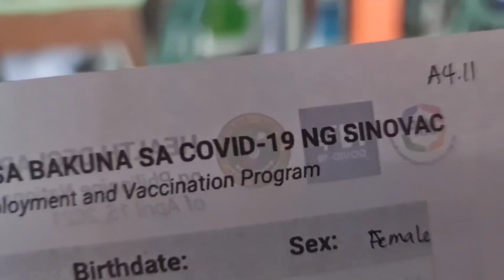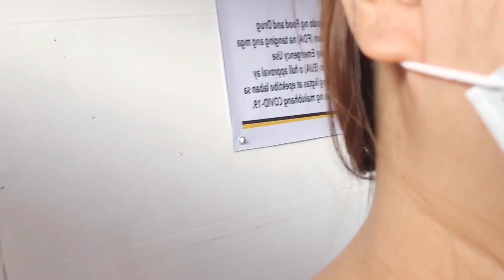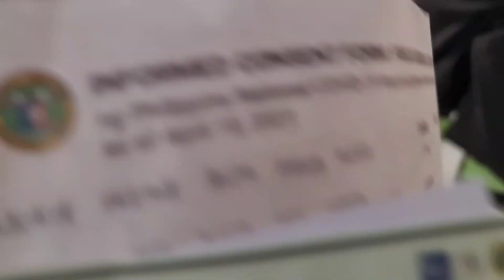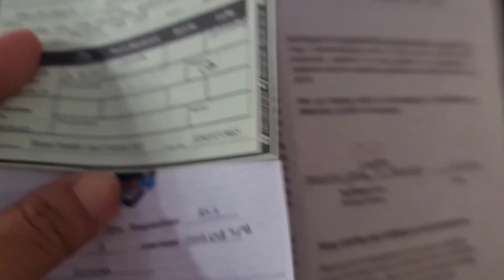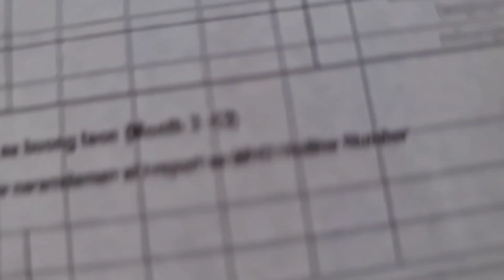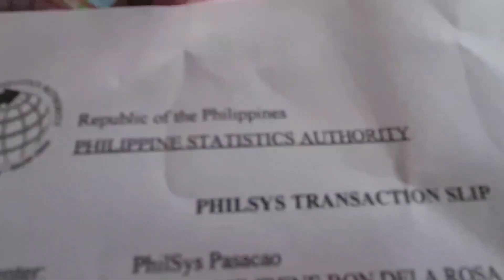Our COVID 19 Vaccination Experience + enrolling for National ID in One Day!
Sharing with you maam and sir our first dose of vaccine experience with bonus chance of enrolling for national ID.

We had Sinuvac so we still have to come back for our second dose and another 1 fir the booster.

Thanks to our very accomodating Health Workers who patiently assisted and entertained all people coming for vaccination

Thank you Municipal Health Office of Pasacao.

Music on this vlog.

0:00:00 • Fredji - Happy Life Happy Life by Fredji

0:03:46 • FortyThr33 - Bay Breeze

0:07:49 • MBB - Take It Easy

0:10:10 • Joakim Karud - Rock Angel 0:13:58 • Joakim Karud - Dreams
0:17:06 • Joakim Karud - Waves